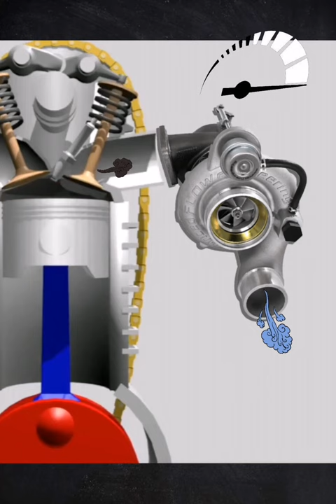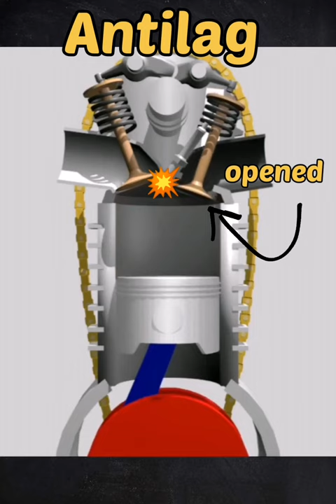شنو يعني انتي لاگ؟ how the antilag works?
هذا الفيديو يشرح مصطلح منتشر في عالم السيارات الرياضية و هي الانتي لاگ antilag شرح سطحي دون الخوض في التفاصيل و عدم ذكر اضراره الجانبية